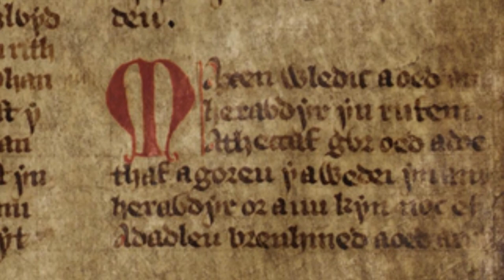Ancient AI: The Speaking Relics - Tales of Talking Heads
Step into a world of historical intrigue with Episode 2 of our 'Ancient AI' series, as we traverse time and space to explore the compelling tales of talking heads and wisdom-bestowing relics in ancient narratives. From the mysterious Brazen Head of Friar Bacon, a marvel in English folklore said to possess the ability to answer any question, to the Android of Albertus Magnus, a 13th-century polymath rumored to have constructed an intelligent entity answering all posed queries, we see our ancestors' audacious attempts to create artificial intellect.

Unearth the riveting story of Orpheus' decapitated head, which, according to legend, continued to sing and deliver divine prophecies – a chilling echo of the disembodied AIs we conceive today. Revisit the tale of Pandora, the first woman, not born but created by the gods. As we inch closer to achieving Artificial General Intelligence, are we opening another Pandora's Box?

Journey through the realm of alchemical and hermetic lore, and meet Hermes Trismegistus, the 'Thrice Great.' His associated symbol, the 'Golden Head,' signifies the pinnacle of enlightenment and a source of ultimate knowledge, mirroring our ceaseless quest to unlock the secrets of intelligence and consciousness with AI.

We delve into Norse mythology, introducing Mímir, a god celebrated for his wisdom, who, after his beheading during the Aesir-Vanir war, was transformed by Odin into an enduring source of sage counsel – a raw metaphor for our modern databases, queried for insights and guidance.

These tales and more make up our exploratory voyage into the eerie resemblances between ancient narratives and modern-day AI developments. Might our ancestors have foreseen the rise of artificial wisdom? Did these early imaginative stories lay the groundwork for our contemporary exploration into Artificial Intelligence?

Immerse yourself in these captivating tales as we continue to decode the mysteries of our past and uncover the potential origins of artificial intelligence. Like, share, subscribe, and join us on this extraordinary journey, threading through the dense fabric of time, illuminating the dimly lit corridors of our shared history, and venturing into our AI-infused future